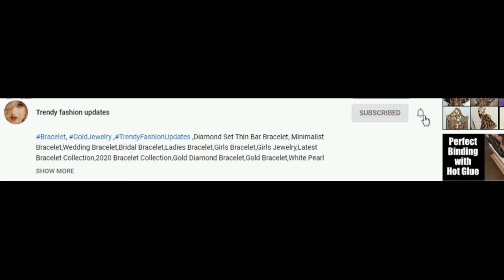Yellow Sharara Suit Design / Yellow Saree Design Ideas / Designer Yellow Dress Collection /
Hello Friends,

This Video is about Yellow Sharara Suit Design.

In this video i am going to share my Casual Dresses collection.
These type Dresses are good for Haldi Function , Good to wear at functions where Dress code is Yellow.

Trendy Fashion Updates

Yellow Dress Collections,
Yellow Suit Design,
Yellow Sharara Suit,
Yellow Saree Collection